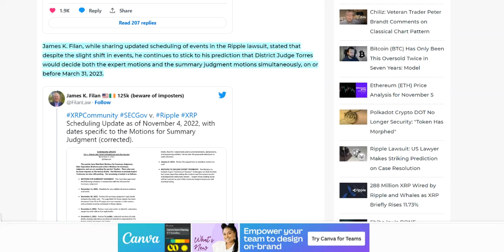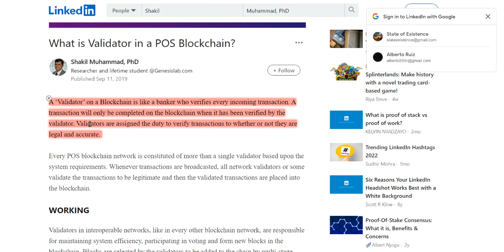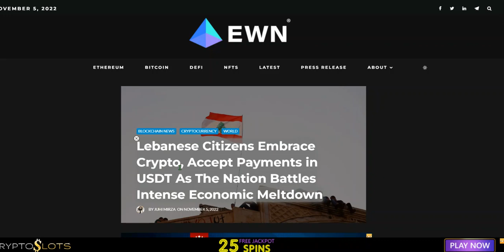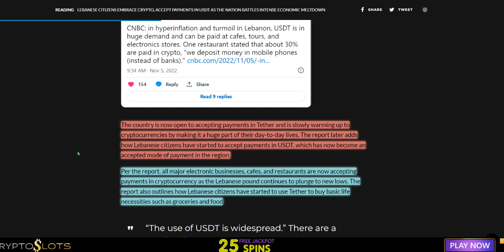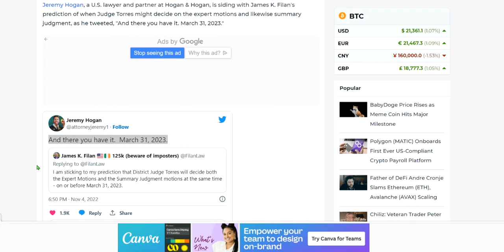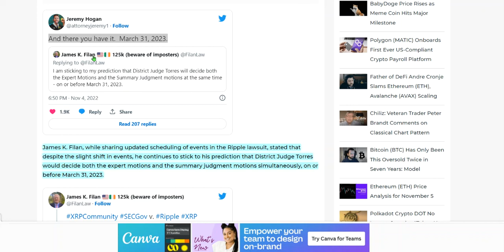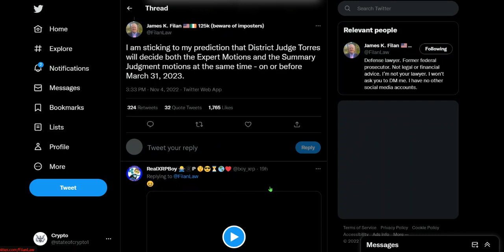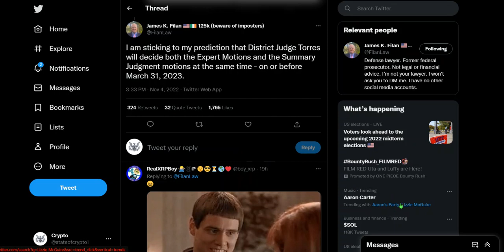Ripple vs sec THE END PREDICTED! solana and Google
Ripple vs sec case ending soon, crypto currency solana partners with Google, and crypto protects you against inflation